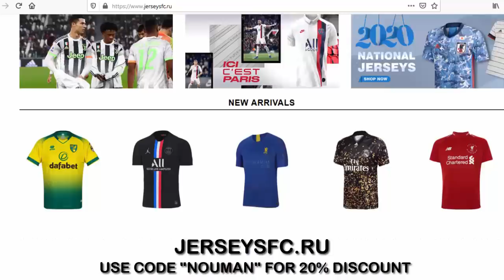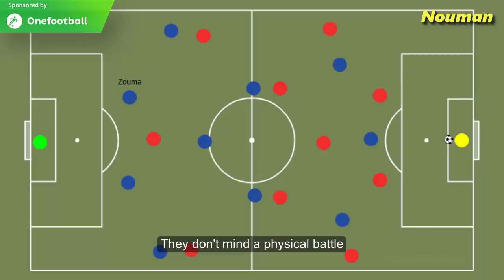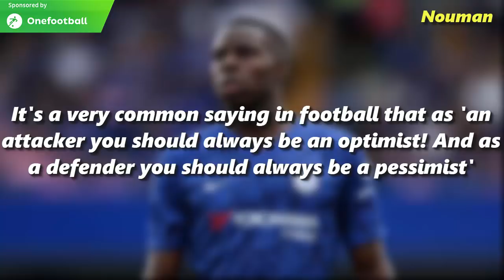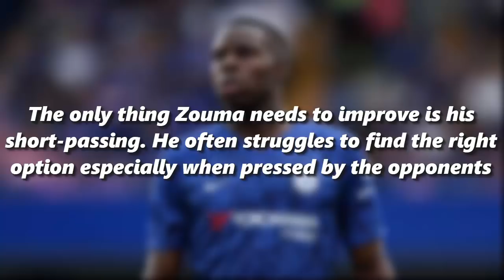Kurt Happy Zouma | Player Analysis | Chelsea CB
In today's video, I've tried to analyze the game-play of the Chelsea CB Kurt Zouma!